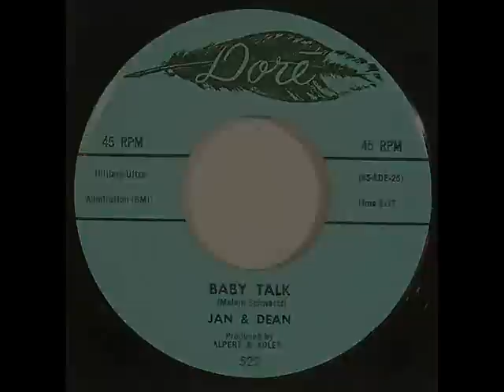Baby Talk - Jan & Dean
Always wondered if the writer's name was really melvin schwartz . Originally done by the laurels.